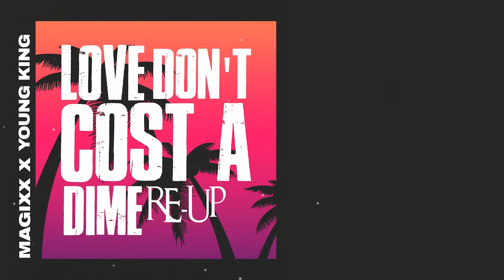Magixx - Love Don't Cost A Dime feat. Young King